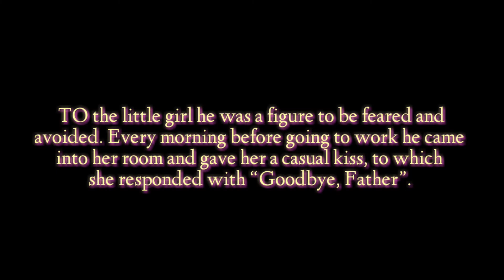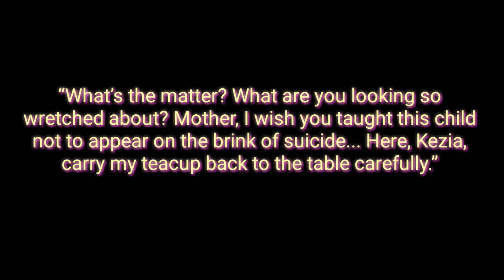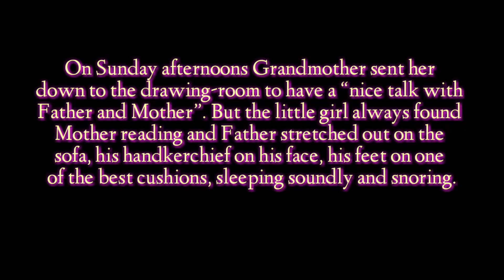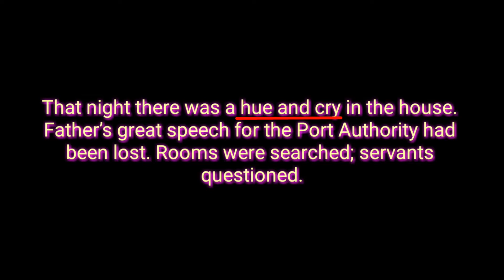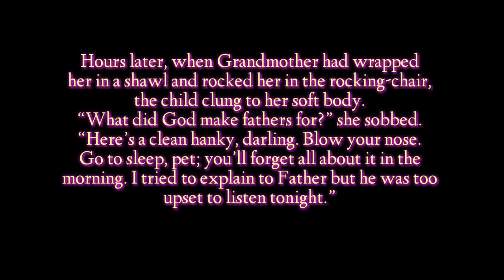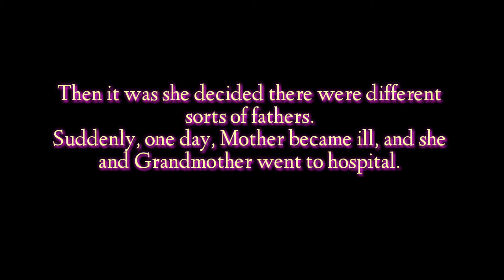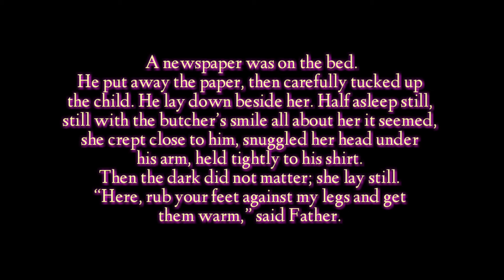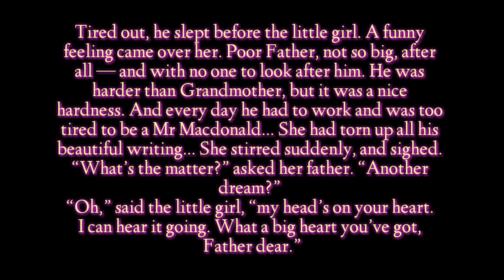The Little Girl Full|Class 9|Animated Video हिंदी में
Complete Detailed Explanation In Hindi
Here At Literary Grammar With Aditi My Focus is to Provide Best Quality Education To All The Students Across The Country.

Uploaded Video:-

6) Boost your English Vocabulary For Govt. Exams SSC CGL UPSC with Tricks - Part 1 (Hindi & English)

31) Class - 10th Ch - 4 From The Diary Of Anne Frank (CBSE, NCERT ) summary in Hindi